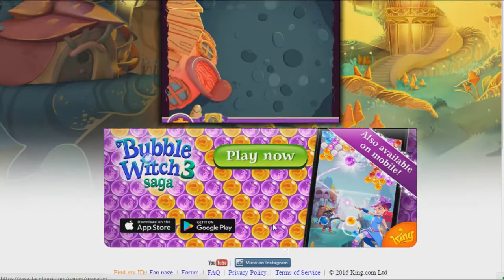Top 5 Free Bubble Games for Facebook